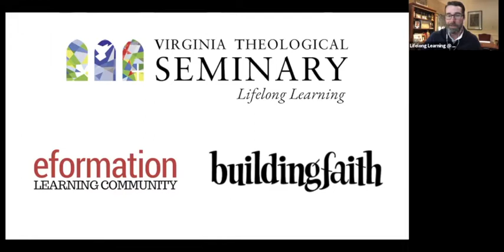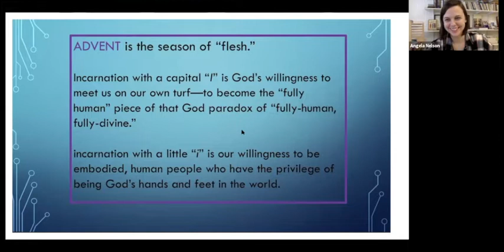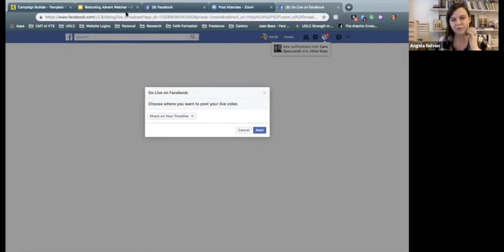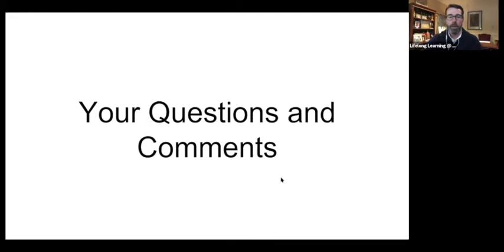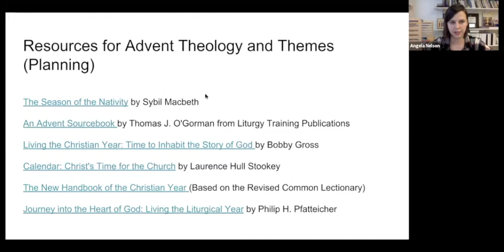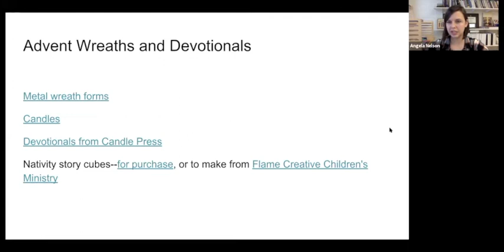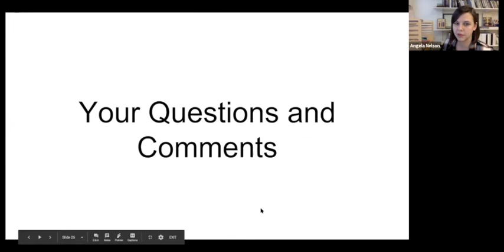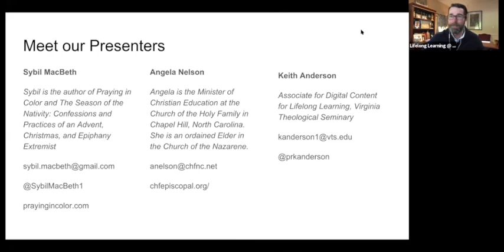Rebooting Advent: Preparing Hearts Webinar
Join Sybil Macbeth and Angela Nelson for a spirited webinar filled with great ideas for planning a meaningful Advent for your congregation. Hosted by Keith Anderson.